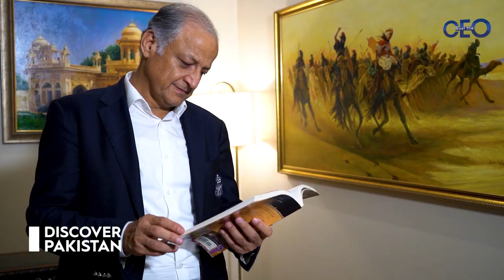Mr. Nadeem Omar | CEO of Omar Group of Companies and Quetta Gladiators | Meet The CEO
Watch the Exclusive Interview of Mr. Nadeem Omar - CEO of Omar Group of Companies and Quetta Gladiators with our host Nisma Ameer in our flagship program Meet The CEO.
Watch New Episode only on Discover Pakistan TV